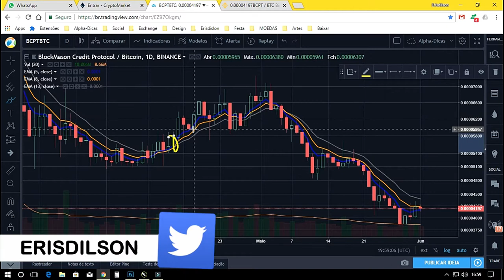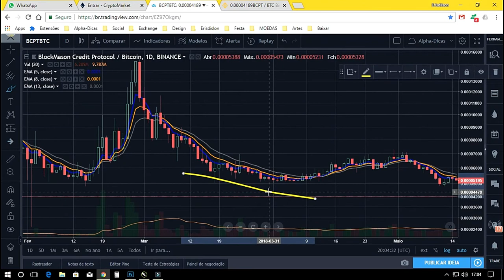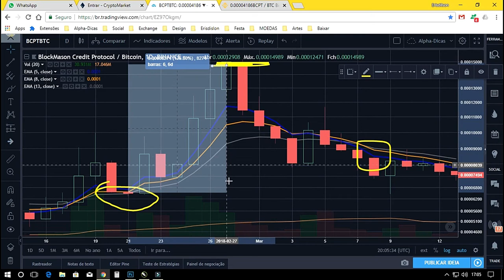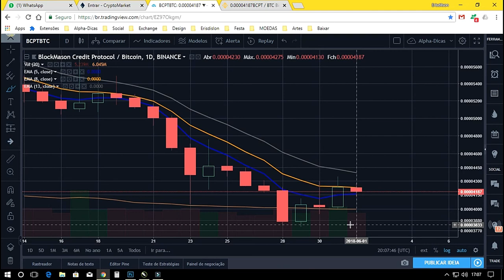ANÁLISE DA MOEDA BLOCKMASON CREDIT PROTOCOL (BCPT) 01/06/18